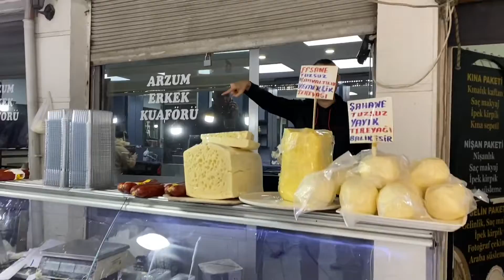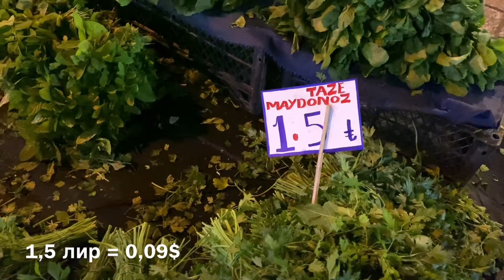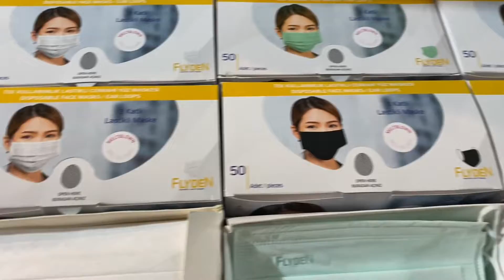ОБВАЛ ТУРЕЦКОЙ ЛИРЫ! ШОК ЦЕНЫ БАЗАР СТАМБУЛ ТУРЦИЯ 2021 (Уличный базар Стамбул, Фатих район)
В этом видео: Уличный Пятничный базар в районе Фатих, Стамбула, крах турецких денег, дешевая турецкая лира отразилась на ценах в Турции, Джума пазары, Турецкий рынок Стамбул, Очень низкие цены на базаре, фермерские продукты, большой ассортимент, полный обзор Базар Стамбула...

Место нахождения: Fatih/İstanbul